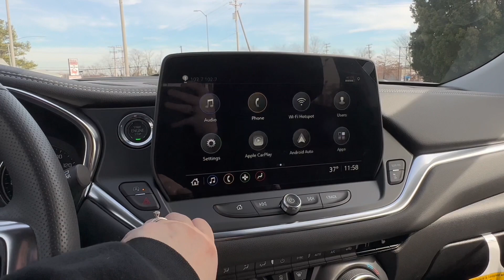2024 Chevrolet Blazer Overview at Jerry's Chevrolet in Baltimore, Maryland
Jerry's Chevrolet's Jordan Green is back to give you a quick overview of the 2024 Chevrolet Blazer!

If you like what you see, feel free to browse our available inventory of new Chevrolet models today!

For a detailed outline of Jerry's "It's About You" Loyalty Benefits, visit our